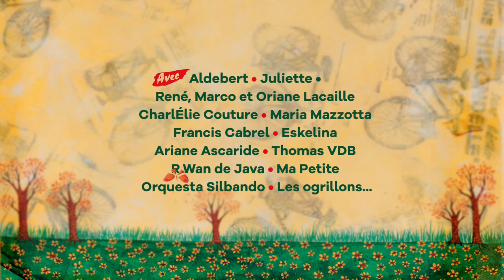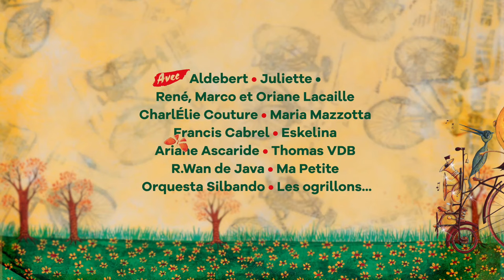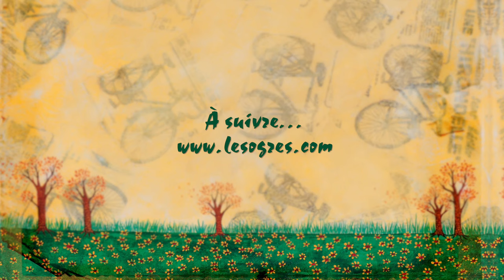Les Ogres de Barback et Eskelina - "Le bonheur"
Extrait de "Pitt Ocha et le Vélo à Propulsion Phonique"
Sortie le 21 octobre 2022 - Irfan [le label]
Avec : Aldebert, Juliette, la famille Lacaille [Oriane, René et Marco], CharlÉlie Couture, Francis Cabrel, Eskelina, Maria Mazzotta, R.Wan, Ariane Ascaride, Thomas VDB, Orquesta Silbando, Ma Petite, Les ogrillons...

Pitt Ocha est de retour ! Le quatrième volet de ses aventures est paru sous deux formats (en livre de 76 pages illustrées [avec disque] et en disque [avec livret de 76 pages illustrées]) le 21 octobre 2022. Il s'articule, comme les précédents, autour d'un conte musical, de 21 chansons et de plein d'invité(e)s...